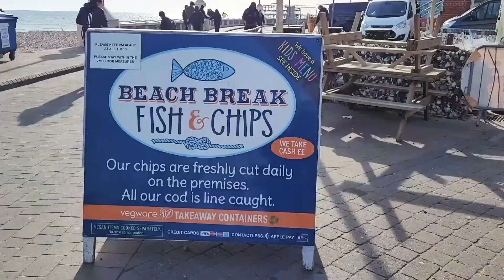Exploring Brighton 🌊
Brighton is located in East Sussex on the south  east coast of the UK and it is such a fun, vibrant beach front city. I highly recommend a visit 😊